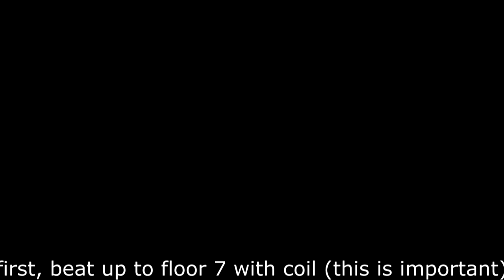JToH: Tower of Glitching and Healing, and how to cheese it